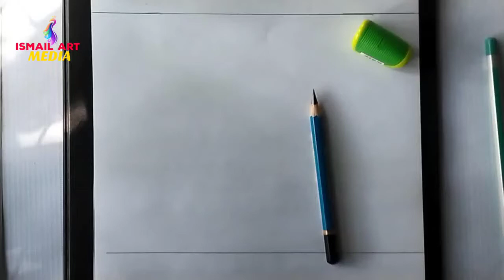How to draw scenery of Liberation War step by step || very easy pencil drawing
১৬ ডিসেম্বর বিজয় দিবস উপলক্ষে মুক্তিযুদ্ধের ছবি আঁকা
ismail art media